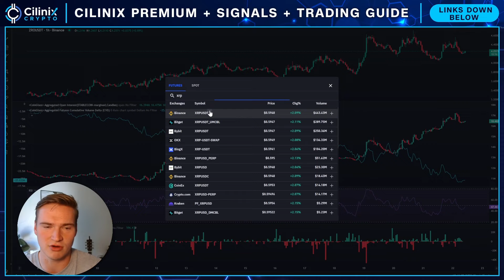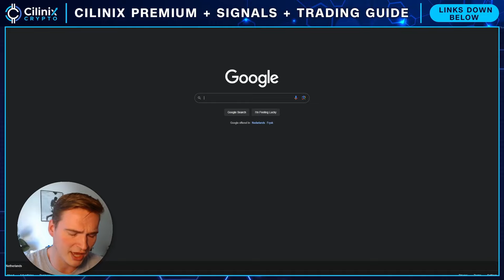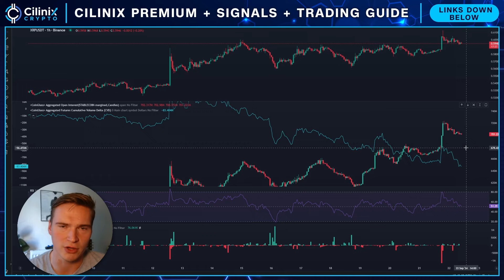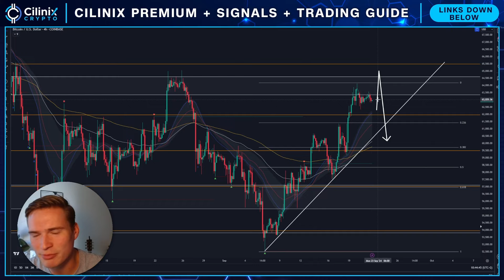XRP JUST BROKE OUT!🔥 | RIPPLE (XRP) PRICE PREDICTION & NEWS 2024!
Social links!